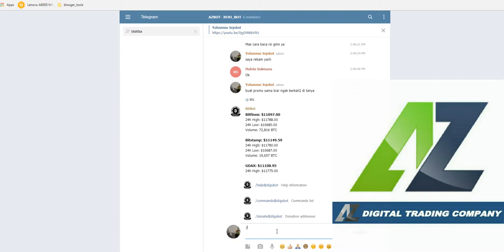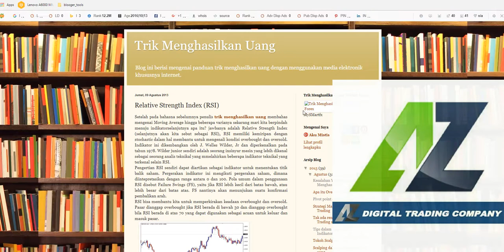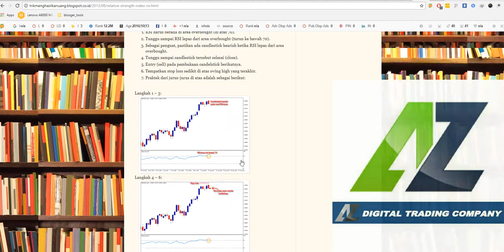JOJObot Cara membaca RSI simple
Halo .ada Bot Keren buat anda2
untuk market Vip.bitcoin.co.id
nama nya  AZBOT  AUTO TRADING CRYPTO ~ Version 2.0

Referal saya
 jojobot

silahkan kontak saya di telegram @yohukm

cara order
Dan tanya gimana daftarnya
 Pembayaran Transfer ke:

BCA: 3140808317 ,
Atas Nama: Beni Setiawan

Atau
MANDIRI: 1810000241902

Atau Via Voucher VIP, lebihkan 25ribu untuk WD

INGAT  "JOJOBOT sebagai REF

Subyek:Pembayaran [spasi] Nama Paket (Reguler/Advance/Master) [spasi] Durasi (Berapa bulan/1tahun)

- Nama Lengkap
- Konfirmasi Pembayaran
- No. HP
- lampirkan bukti transfer.
Rate Dolar to Rupiah RP. 13.500